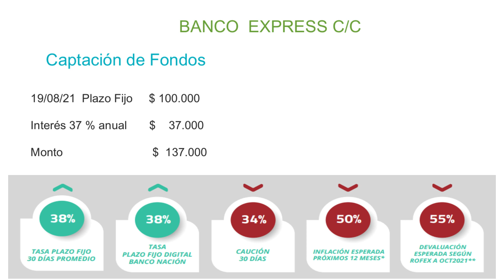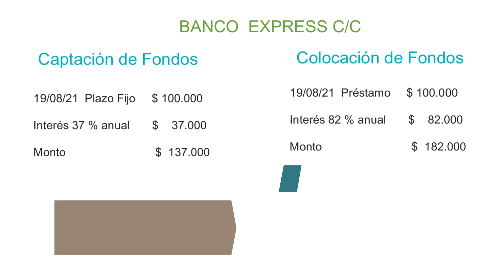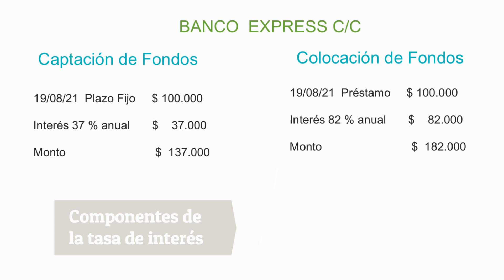Funciones de los BANCOS | Tasa de Interés Activa y Pasiva | SPREAD BANCARIO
Cual es el negocio de los Bancos, como funcionan, cual es su papel dentro de la Economía de un país? La respuestas a esas preguntas en este breve video.

0:00 Introducción
00:30 Funciones de los Bancos
02:30 Tasa de interés activa
03:00 Tasa de interés pasiva
04:30 Spread Bancario
05:20 Para que sirven los bancos en la economía